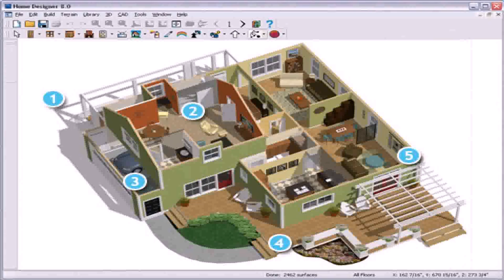Buy Car NY 5% DP